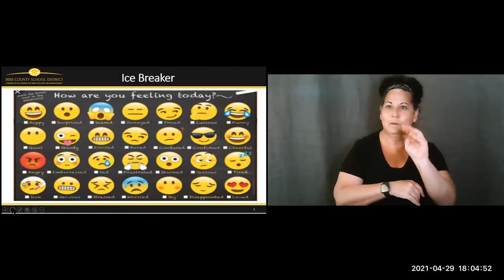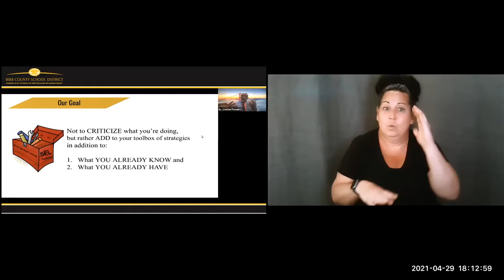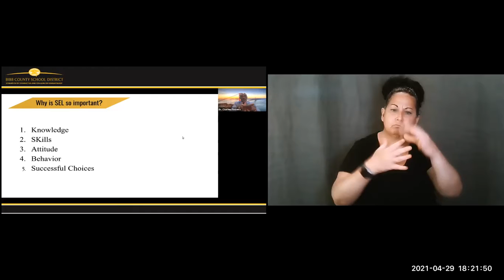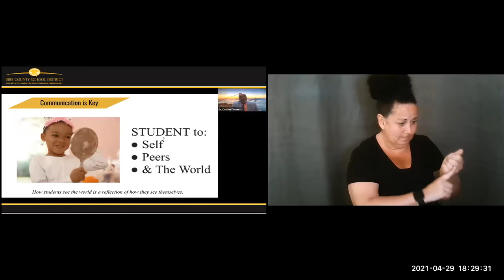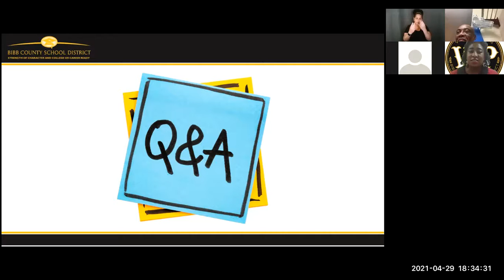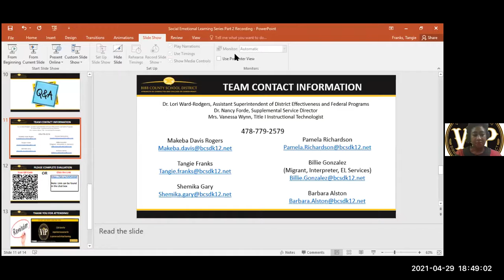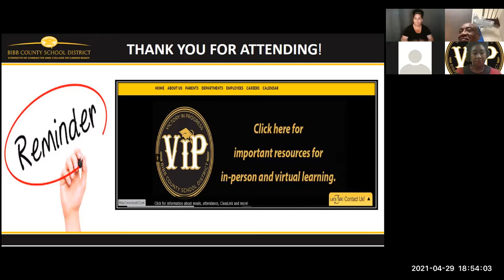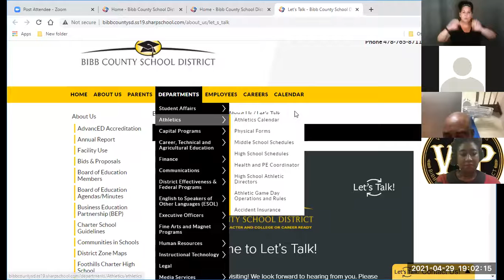Social Emotional Learning Series Part 2